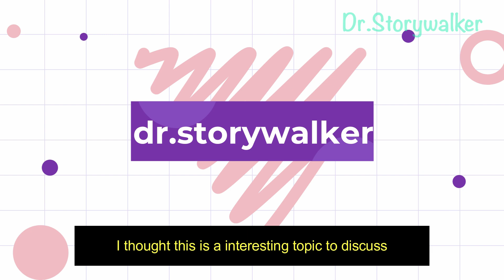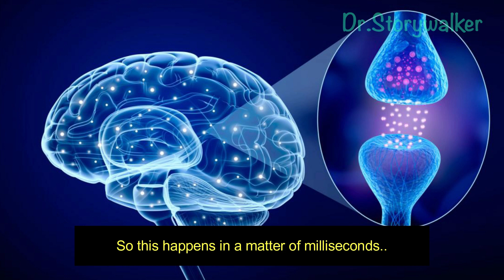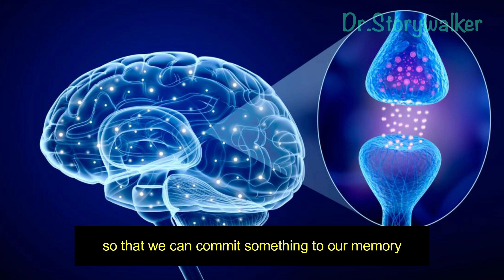How dentist think? Physiology - depending on INSTINCT or GUT FEELING? The brain, memory & synapse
Hi i am Dr. Storywalker. The inner voice in our head always guides us. We believe that it is guiding us in the right direction. Lets look at how the brain works. Subtle medical humour that biology plays on us